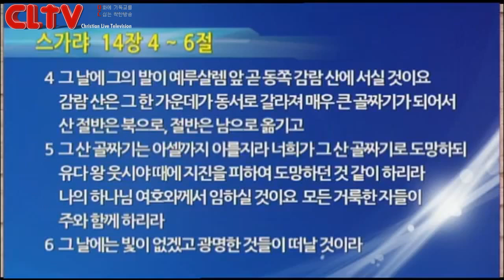CLTV파워강좌_송태근목사의 마가복음강해(39회)_'열매를 맺는 세가지 조건'